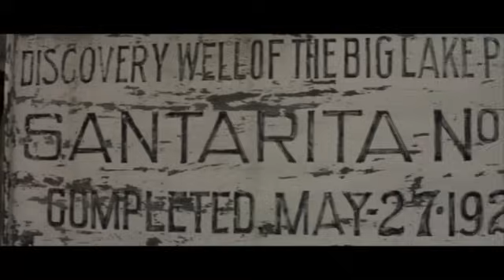Dennis Quaid and Jim Morris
Jim Morris è stato appagamento, sogno e storia sportiva del 1999, quando a 35 ha concretizzato i suoi lanci da rookie nel campionato delle Major americane per i Tampa Bay Devil Rays.
Dalla sua incredibile storia è stato tratto un perentorio film del 2002,
"The Rookie"
interpretato da Dennis Quaid come Jim Morris-
Eccellente visione del Mondo del baseball.

Maurizio Spagna
e il giro del mondo poetico-
L'ideatore creativo,
paroliere, scrittore e poeta al leggìo-